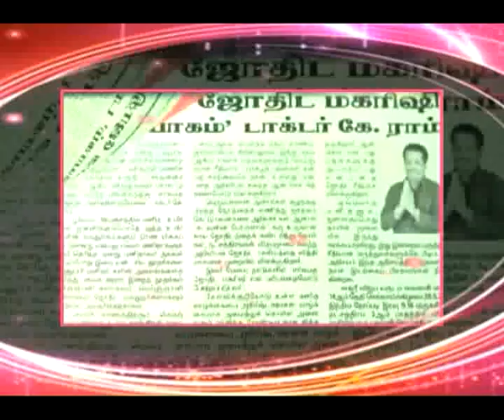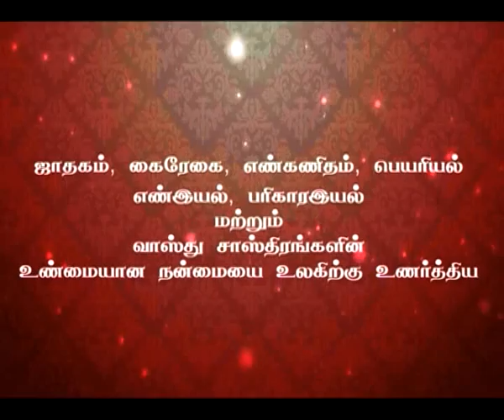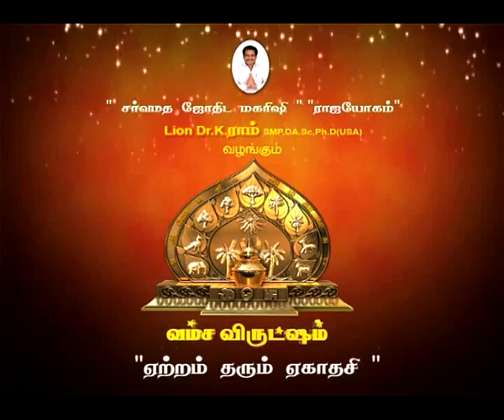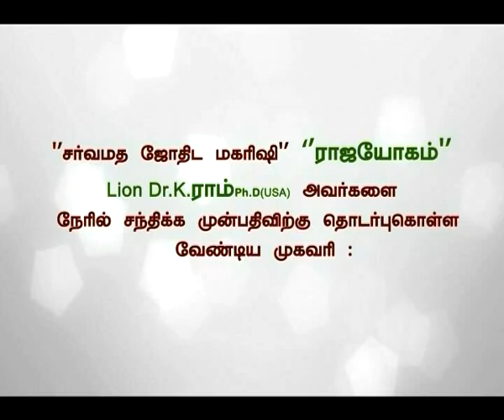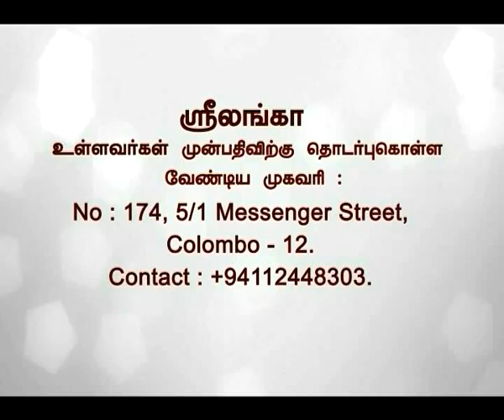Rajayogam - Ep 173 - 2014